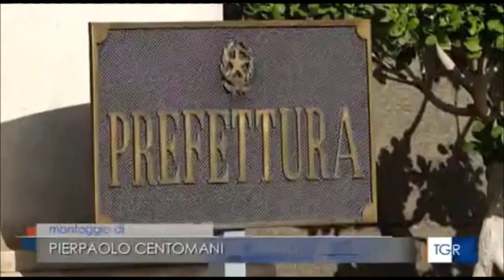Napoli, il prefetto Palomba ha convocato un tavolo sulla mobilità: targhe alterne nel sorrentino